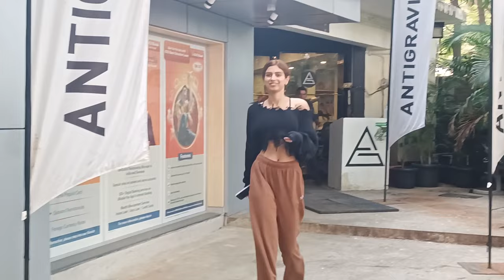Khushi Kapoor Spotted Post Workout In Bandra